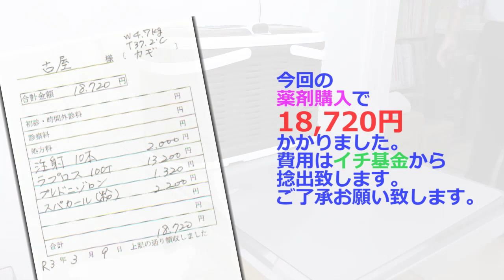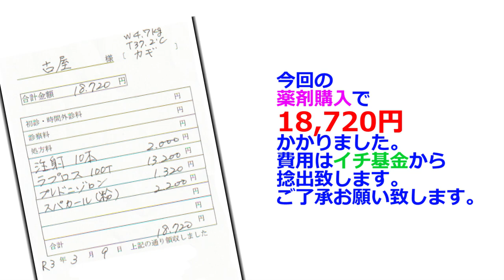【地域猫】前回の治療時に数字上体重が0.8kgも減ってしまっていた鍵隊長を病院へ連れ行きました。【魚くれくれ野良猫製作委員会】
2021年3月9日撮影。
いつも生傷が絶えない武闘派鍵隊長。
前回は左後ろ足を怪我して病院へ行ったのだが・・・傷口は直ぐに良くなったのですが、その時に体重を量ると0.8kgも減っていたのが心配事でした。
薬のストックがなくなり本来団子隊員が通院する予定でしたが、今回は鍵隊長を連れて病因に行きました。
病院で体重を量ってみると4.70kg。前回と比べると0.05kgの増加ですが、5.45kgにはまだまだ遠い・・・
鍵隊長はステロイド錠剤を飲んでいるスラリン隊員には及ばないもののしっかり食べてくれています。また、毛並みも良く体格も悪くない・・・
口のトラブルのなく不安材料は腎不全のみ・・・
しかし、以前に通院した時のデータを調べると5.45kgの体重だったのは顔を腫らした病院に行った時だけ・・・それ以外は4.6～4.8kgぐらいがアベレージのようです。
弘法にも筆の誤りか？はたまたその時にふっくらしていたのか？いずれにしろ鍵隊長の体重は4.7kgぐらいで丁度いいようです。いずれにしろしばらく様子を見る事になりました。
今後は特に食事量に注意したいと考えております。